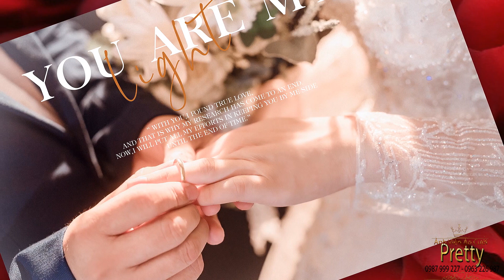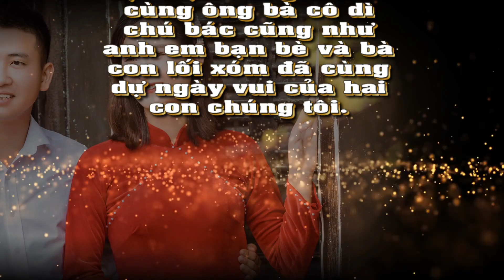Studio Pretty |Prewedding Photo Music Album Ngọc Đại & Kim Chi/ Montage Hoàng Video